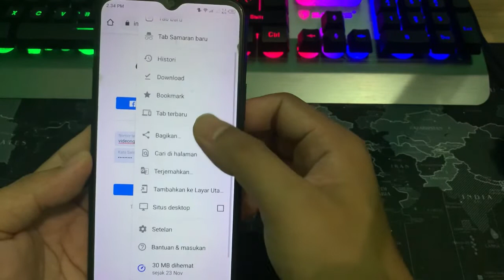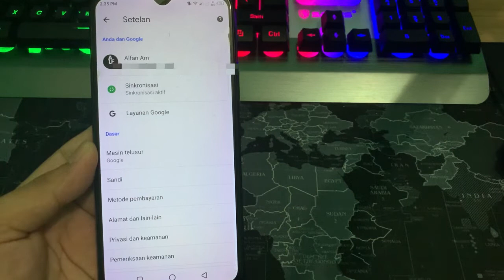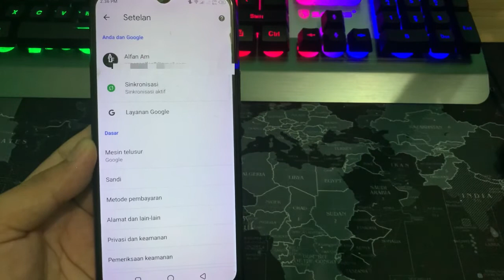Cara Menyimpan Password Di Google Chrome Secara Otomatis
cara menyimpan password di google chrome secara otomatis - cara simpan password otomatis di google chrome hp android dengan mudah agar tidak lupa saat memasukan kata sandi atau password dari akun tertentu yang kita miliki pada saat login.